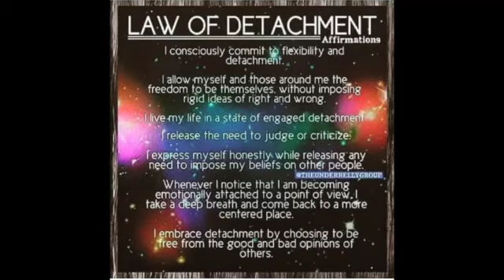Let You Know - Kayotic Da King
This song is dedicated to all the fake ninjas and haters. Im staying away and keeping my distance even if that means staying to myself. No weapon formed against me shall prosper. Ase